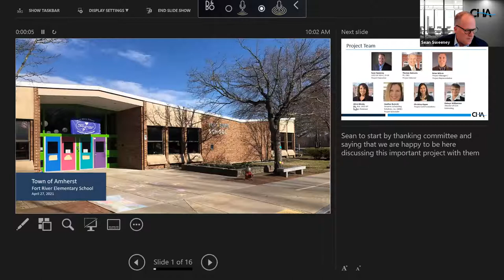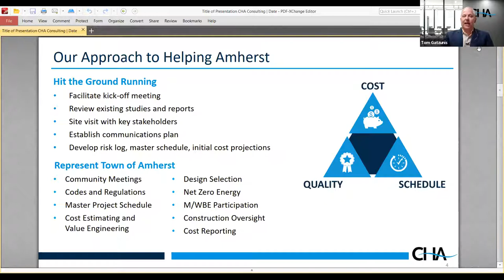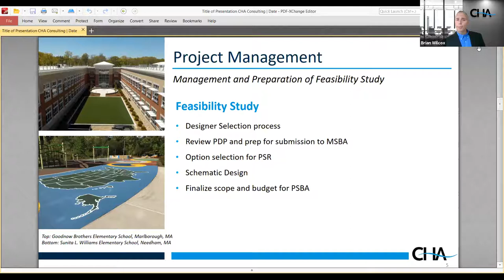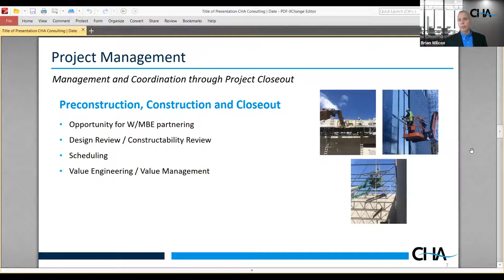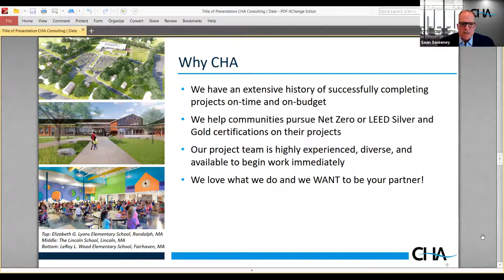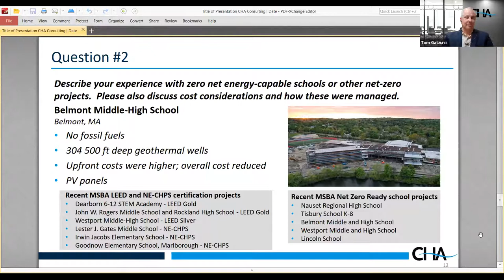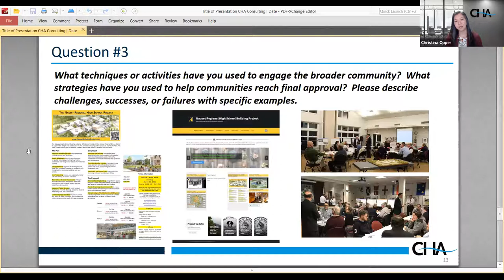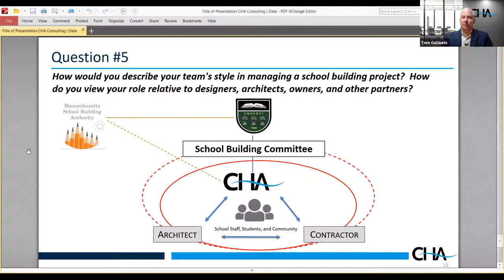Elementary School Building Committee OPM Interview - CHA Apr 27, 2021